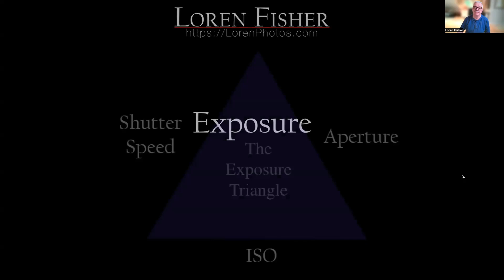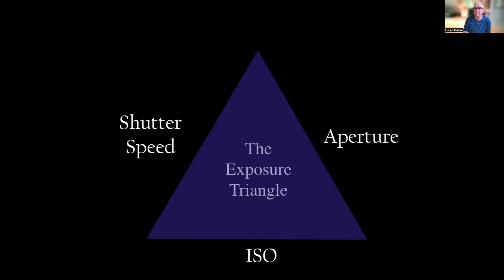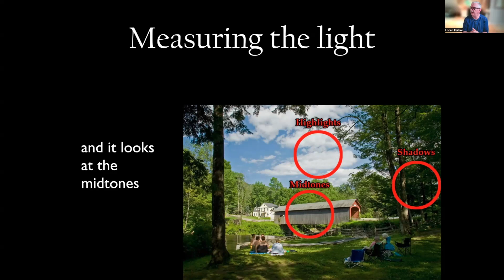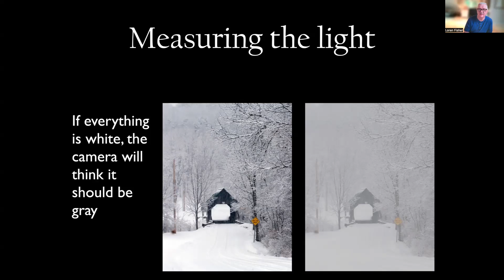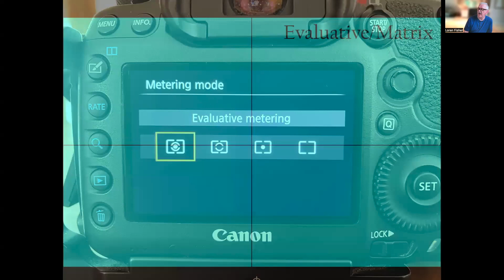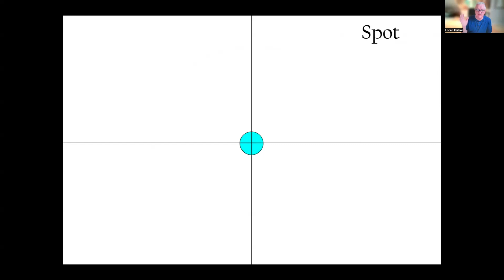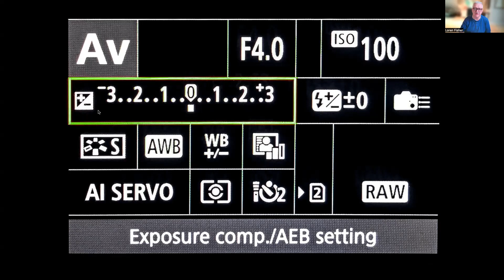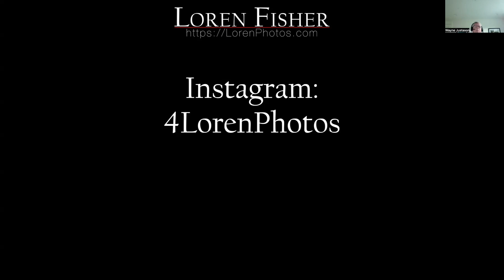Manual Exposure with your camera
Professional photographer Loren Fisher talks about why using manual exposure is the best way to go.